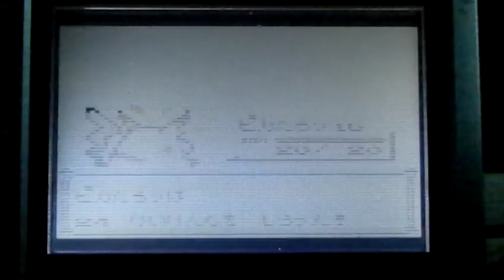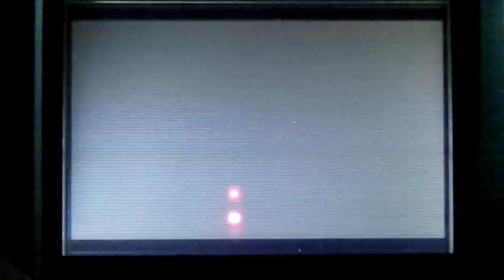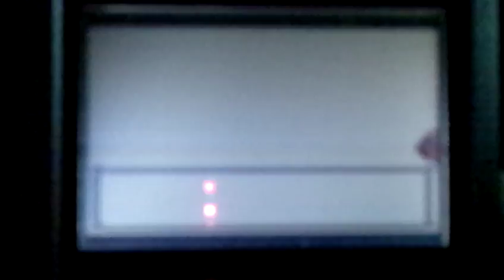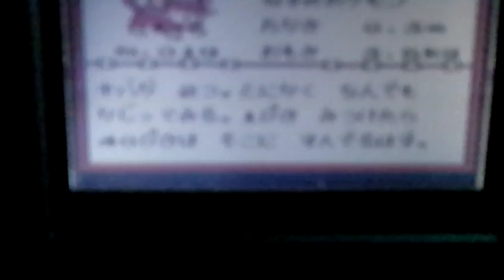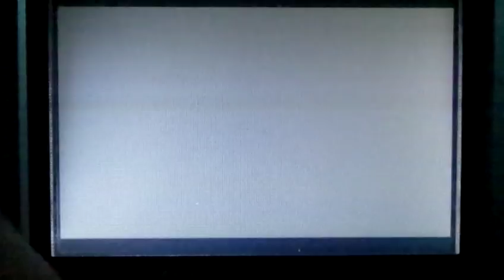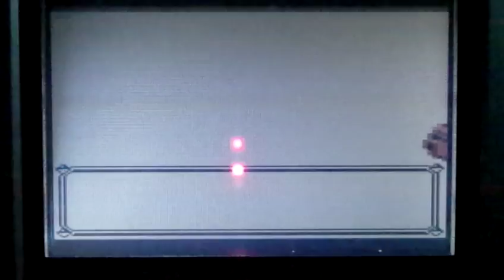【相棒と共に】ポケットモンスターピカチュウ実況プレイpart2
第２話「トキワシティ」
今回はトキワシティに行きます
そして新たな仲間が続々出来ます